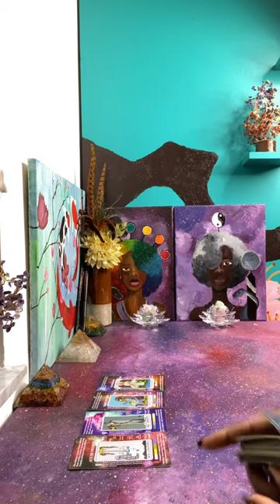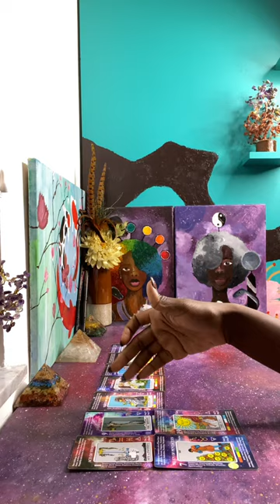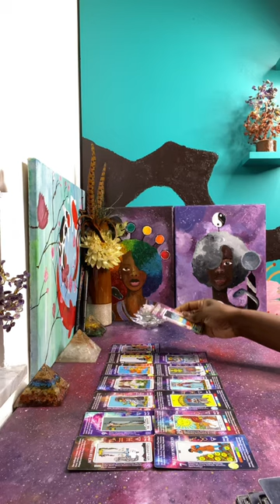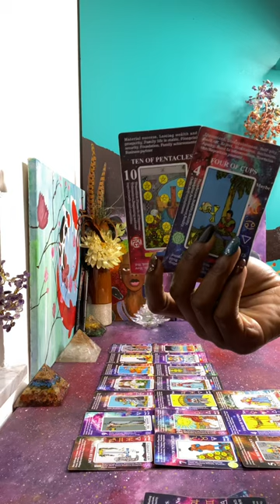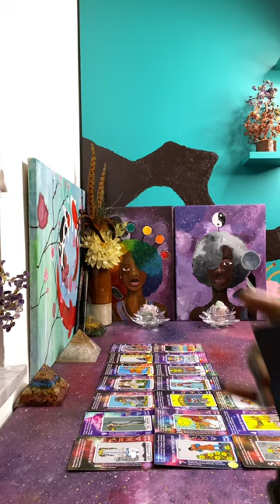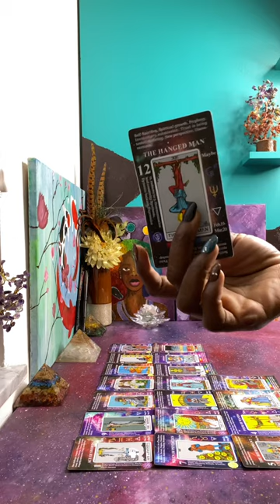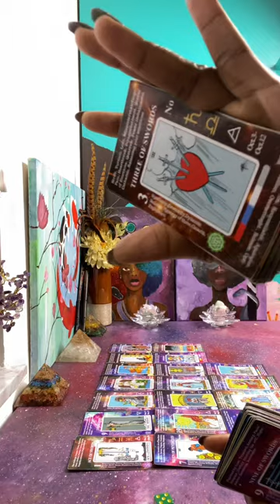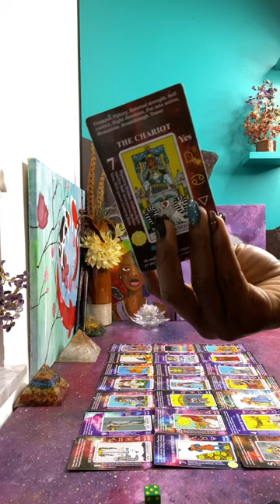Someone is about to be in debt to a STARSEED for life | Divine Intervention by the Spirit Realm